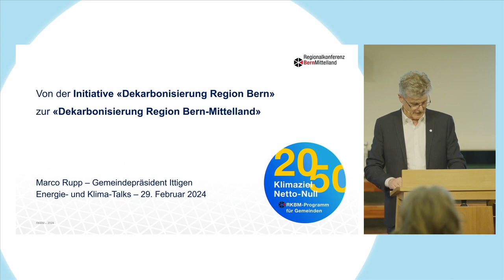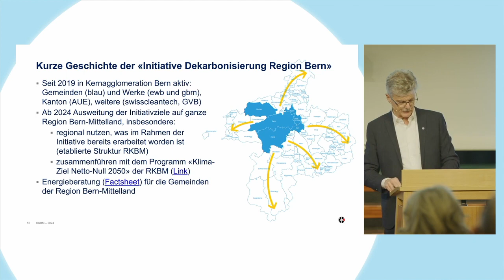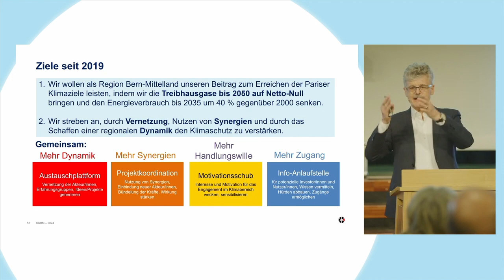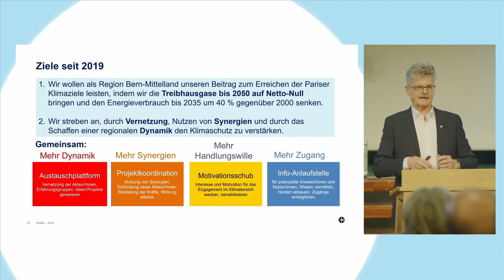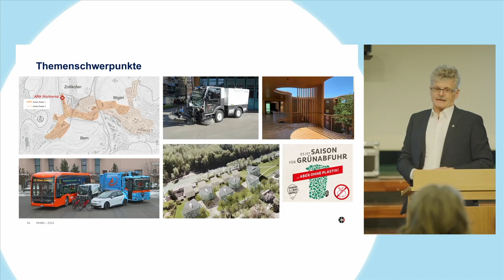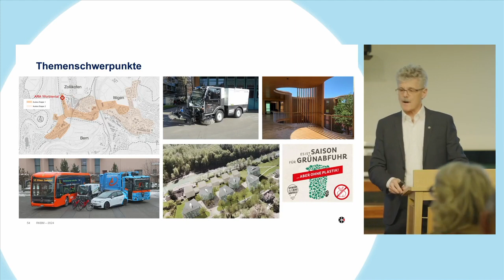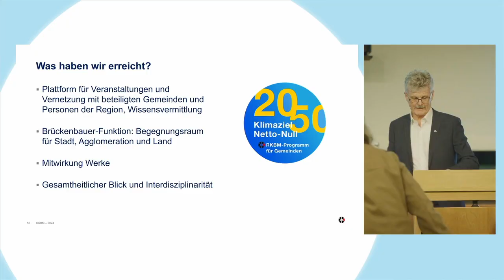Dekarbonisierungsregion Bern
Mit aktivem Klimaschutz zur Klimaneutralität 2050. Der Kanton Bern verfügt seit 2021 über einen Verfassungsartikel zum Klimaschutz. Dieser verpflichtet den Kanton und die Gemeinden, bis zum Jahr 2050 Klimaneutral zu werden. Doch was bedeutet das konkret? Wer kann welchen Beitrag leisten?

Expertinnen und Experten wie der renommierte Klimatologe Thomas Stocker zeigen auf, welche Instrumente und Massnahmen im Kanton Bern und seinen Gemeinden konkret zum Klimaschutz beitragen können.